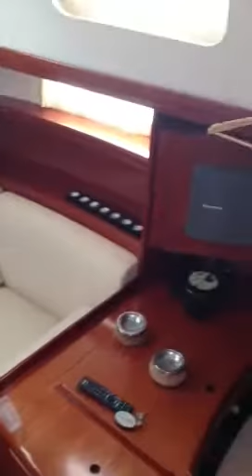Rossodiserasailboat.com vacanze in barca a vela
Beneteau 57, 17,60 mt, 5 cab, 5 wc, aria condizionata, generatore, dissalatore, lavastoviglie, lavatrice, tv, riscaldamento!
Veniteci a trovare nella splendida cornice del Borgo Marinari in Napoli!